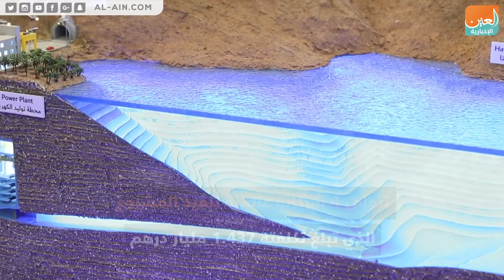دبي تبني أول محطة للطاقة الكهرومائية في منطقة الخليج العربي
العين الإخبارية | دبي تبني أول محطة للطاقة الكهرومائية في منطقة الخليج العربي
‎أرست هيئة كهرباء ومياه دبي عقد إنشاء المحطة الأولى من نوعها في منطقة الخليج العربي لإنتاج الطاقة الكهرومائية، بتكلفة إجمالية تبلغ 1.437 مليار درهم للاستفادة من المياه المخزنة في سد حتا